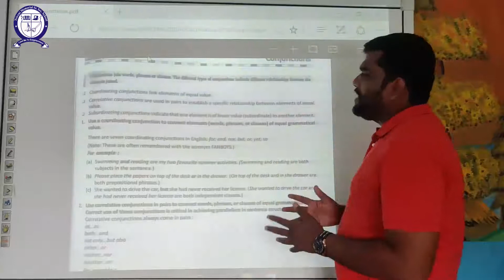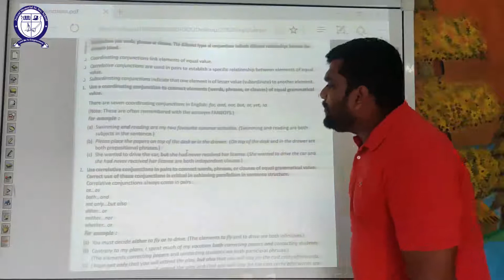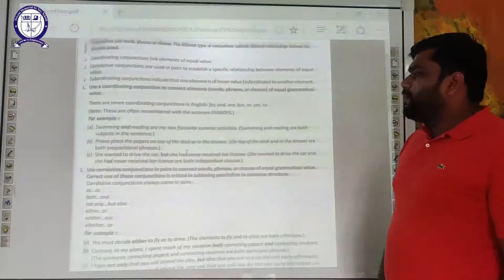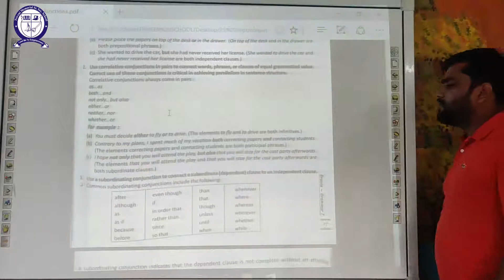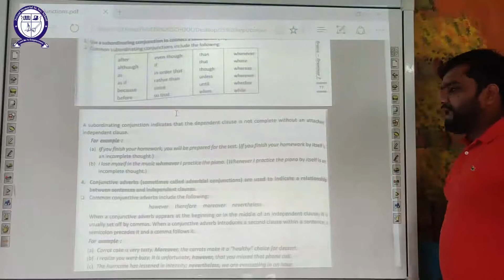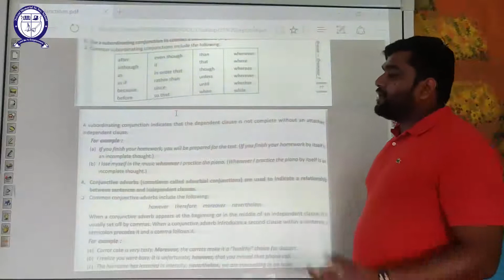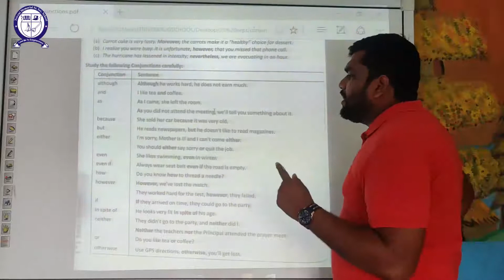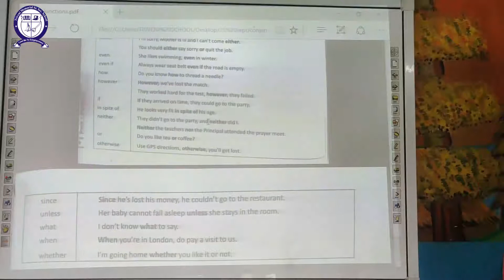English Grammar (Conjunctions)